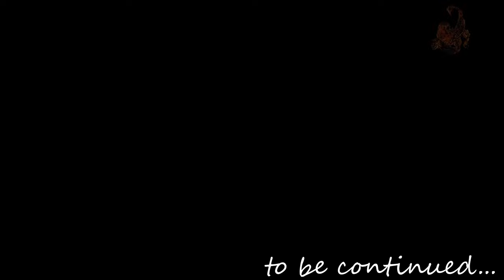Death Stranding Part 14 | Very Hard Difficulty